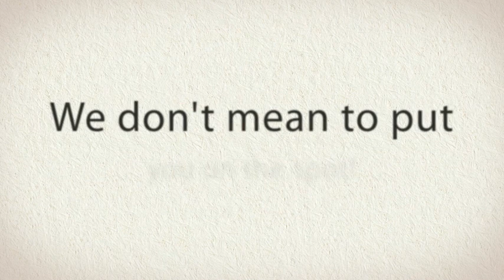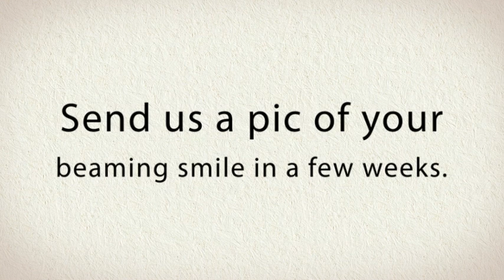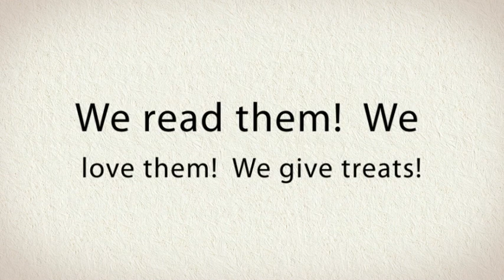Dedicated to Winxger- our Creative Commenter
We give back to our creative commenters!  Have something to say to us?  Leave it in a comment!  We read, we respond, we LOVE our fans!  Winxger did and WON SOME SAMPLES!  Thanks Winxger!  Go visit his channel and get a taste of the UK humor!